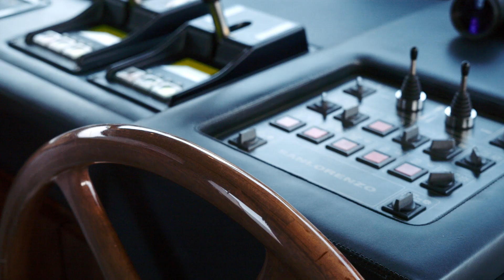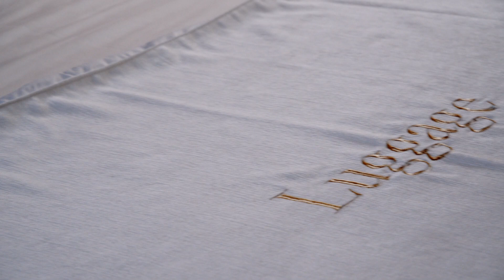Grace Charters: Visual Tour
Synonymous with elegance and relaxation, Grace Charters epitomizes the exquisite style of luxury cruising. The recently refitted five cabin San Lorenzo SL100 boasts luxurious interiors with all the comforts and amenities of a five-star hotel. Featuring classic wood paneling and custom-made carpets with handmade fabrics, this yacht offers the perfect ambiance to ensure your stay is unforgettable.